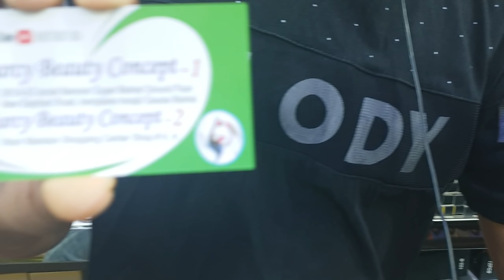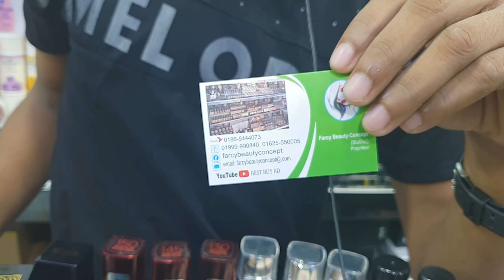মেকাপ ফাউন্ডেশন কিনুন এই মারকেট থেকে / buy Foundation price in bd